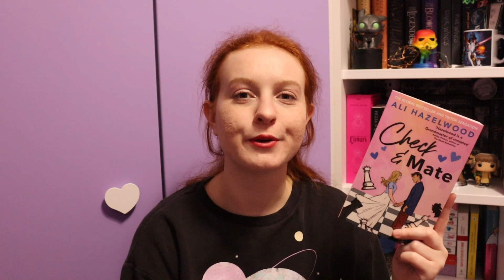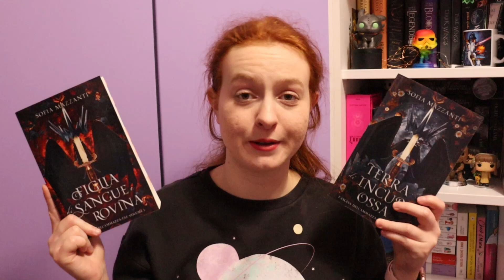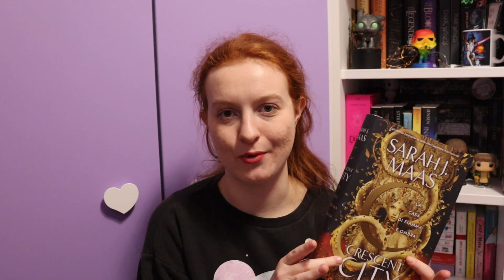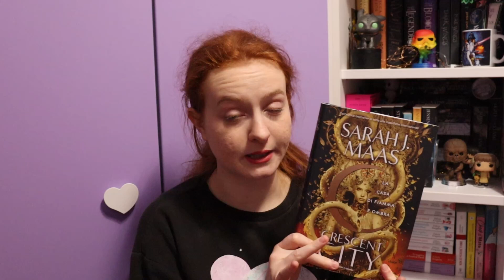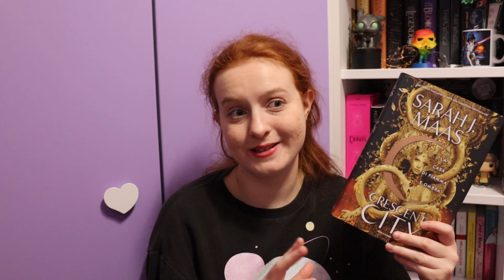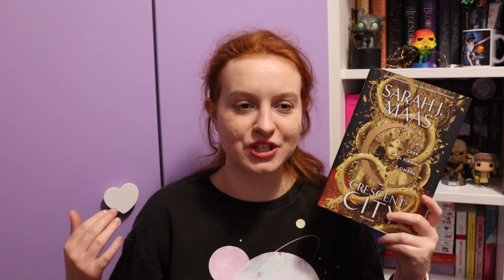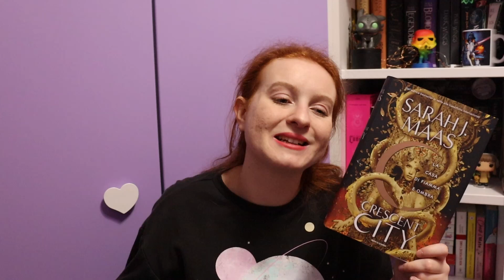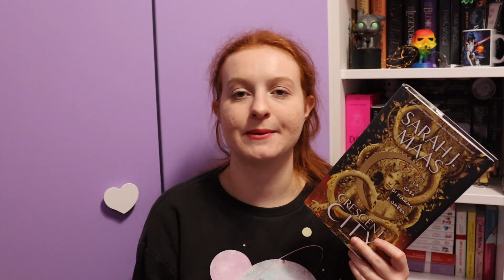Wrap Up di Gennaio | Crescent City 3, Check and Mate e altro | Maldi_200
ciao, ecco il wrap up di Gennaio

00:00 - 00:27 Intro
00:27 - 1:46 The Ballad of Never After & A Curse for True Love
1:46 - 6:37 Check and Mate
6:37 - 9:19 Figlia di Sangue e Rovina & Terra di Incubi e Ossa
9:19 - 15:19 Le Guerriere Drago
15:19 - 21:54 The Endless War
21:54 - 26:15 The Fake Mate
26:15 - 41:09 Crescent City 3
41:09 - 41:45 Outro